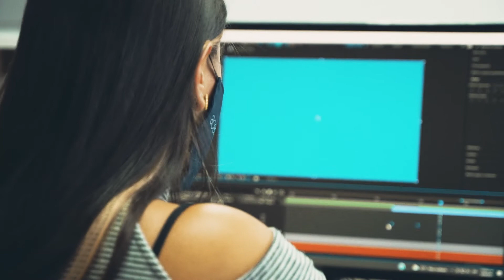¿Es posible trabajar en lo que nos apasiona? Laura tiene la respuesta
Después de graduarse, Laura Cristina Diosa estuvo más de un año y medio desempleada, presentó más de 20 entrevistas en búsqueda de un empleo, hasta que se dio cuenta de la Alianza empresarial por el empleo de jóvenes y mujeres, y se conectó laboralmente con Aceros Mapa. ¿Es posible trabajar en lo que nos apasiona? Laura tiene la respuesta 📹

Así como Laura, tú también puedes conectarte laboralmente con un empleo que potencie tus habilidades y talentos. Más información